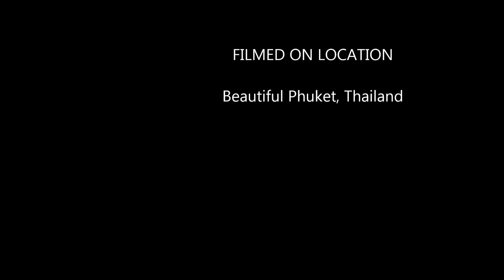Wat Thep Nimit 2018